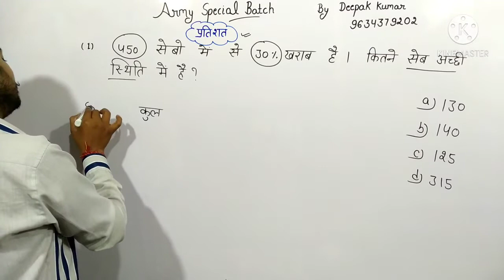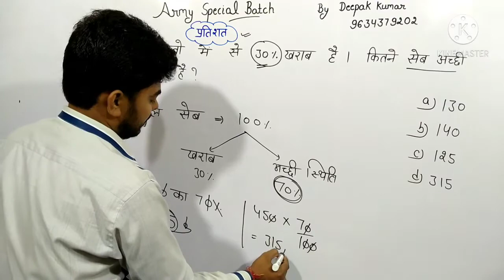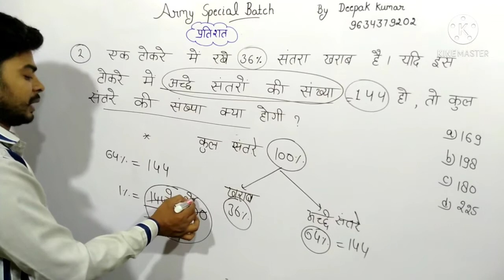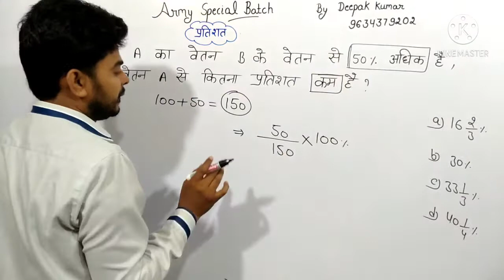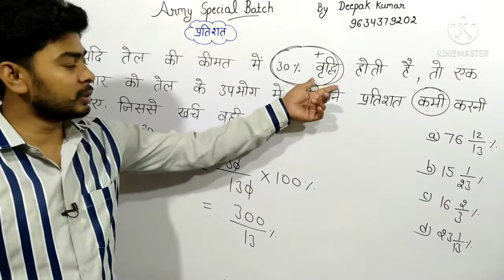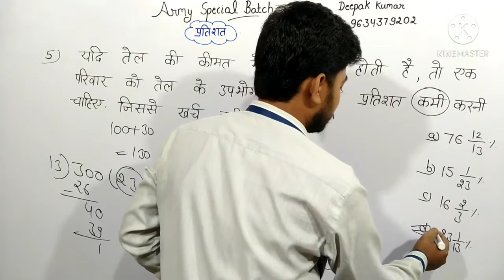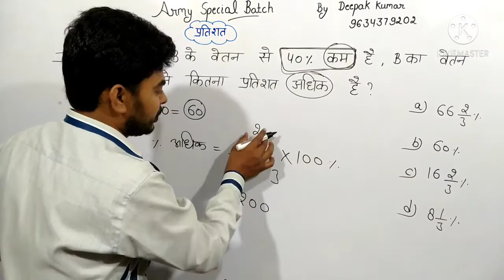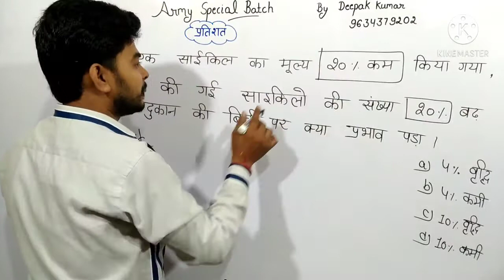Army maths batch, army Maths, Army GD maths, class-36, प्रतिशत,part-4,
हमारे channel के सभी बैच हमारे channel की playlist में देखें, R S Aggarwal MATHS,R S Aggarwal arithmetic,R S Aggarwal competition maths, for UP SI, SSC GD, SSC MTS, SSC CHSL, SSC CGL, CDS, Railway Group-D, Railway NTPC, Airforce maths and all competitive exams                                    mobile number-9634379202